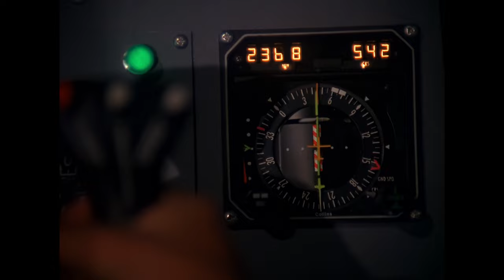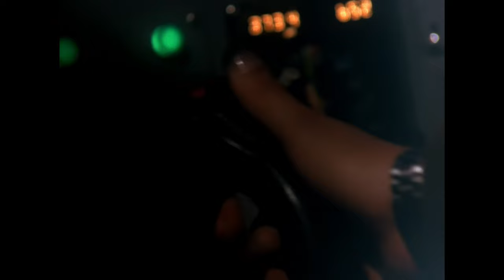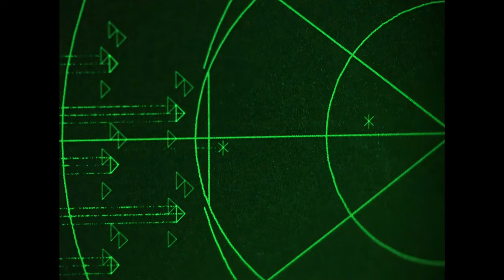Discovering the Cylon Armada - Battlestar Galactica 1978 (4K)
Captain Apollo and Zac patrol the moon of Cimtar and engage the Cylon fleet lying in wait.

From Battlestar Galactica (1978) season 1 episode: "Saga of a Star World". I upscaled this scene from 1080p to 4K resolution using the AI-powered Video Enhance AI software by Topaz Labs.

🖥️ Settings used for VEAI:
-Proteus v3
-MP4 export CRF 17
-200% res increase

I'm captrobau and I like to make interesting videos about sci-fi battles. I regularly upload sci-fi battles and more.